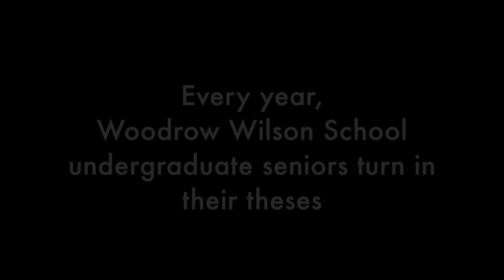WWS Undergraduate Thesis Day 2014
Every year, Woodrow Wilson School undergraduate seniors turn in their theses and celebrate.